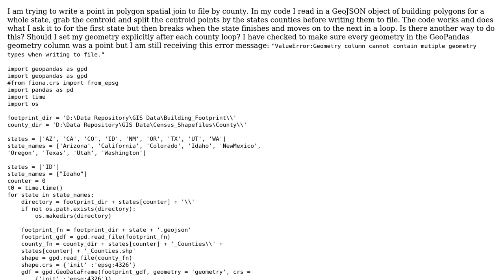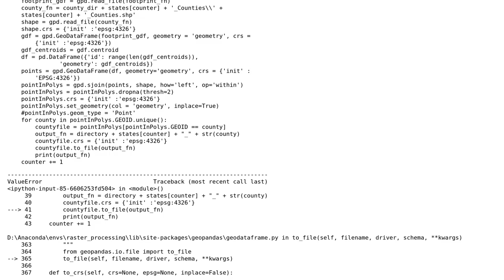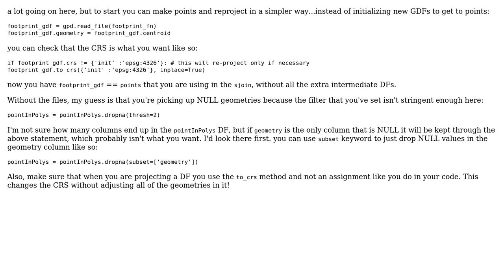GIS: GeoPandas not recognizing geometry type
With thanks & praise to God, and with thanks to the many people who have made this project possible! | Content (except music & images) licensed under CC BY-SA | Music | Images & others | With thanks to user Vince user rickD user Fredrik and the Stack Exchange Network Trademarks are property of their respective owners. You are responsible for your own actions.